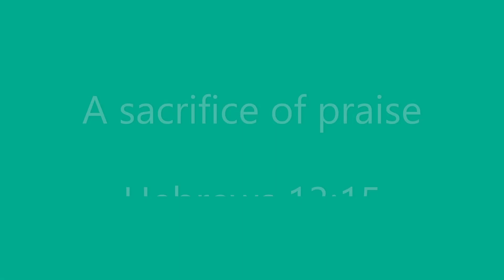A sacrifice of praise Hebrews 1315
Even when we don't feel like praising God we should offer a sacrifice of praise